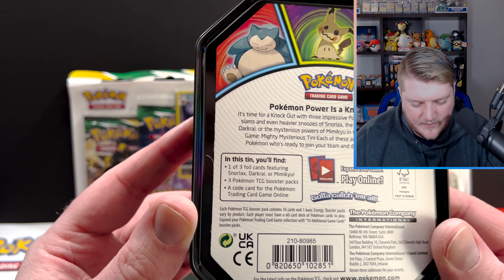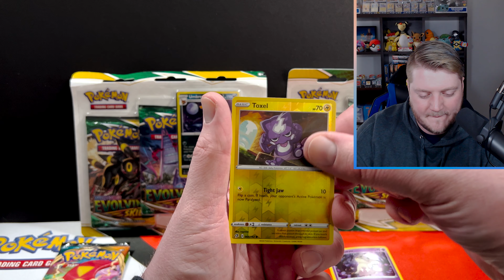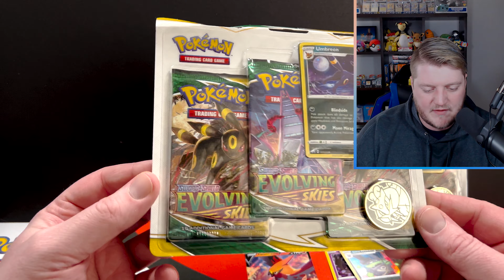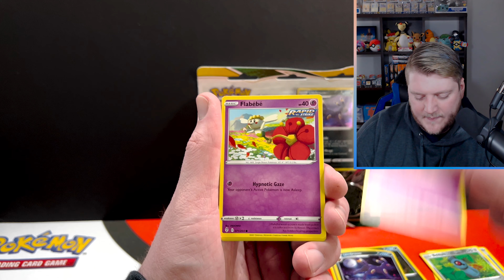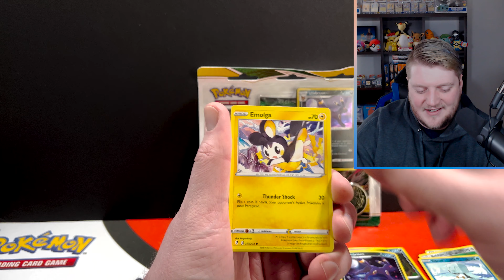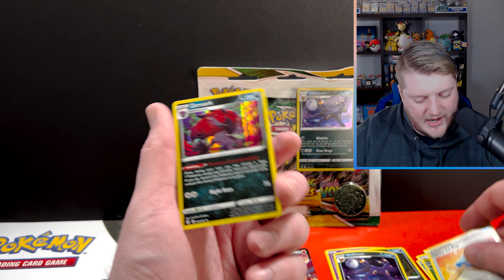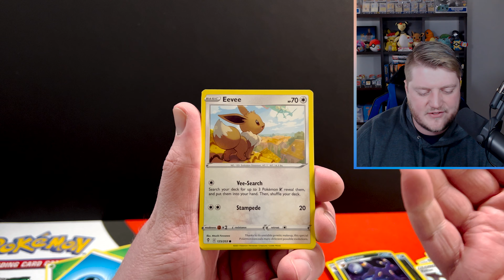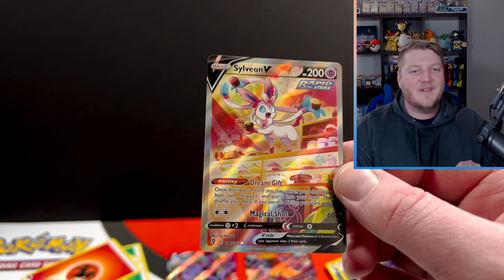ACTUALLY Buying ALL the Pokemon cards at CVS (Locked in Security Boxes)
I was at CVS the other day and was wandering the aisles when I came across a Pokemon card section - Only there were just 3 locked boxes of cards. I bought all of them and opened them - Let's see what kind of pulls I get!